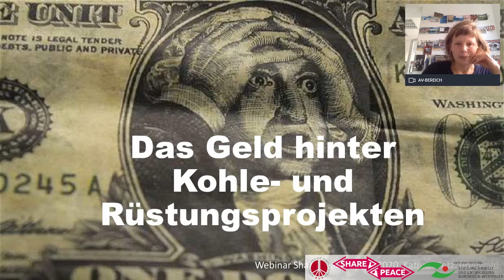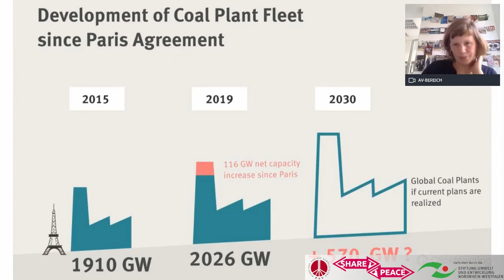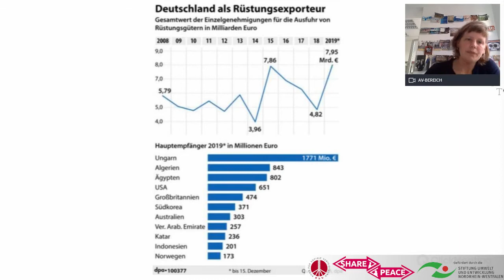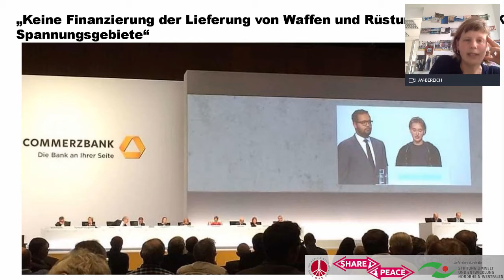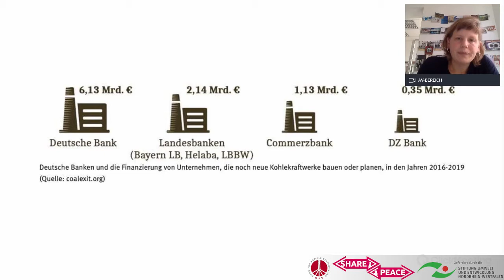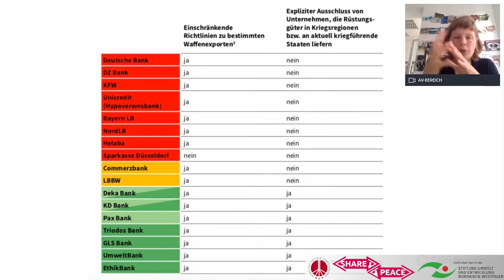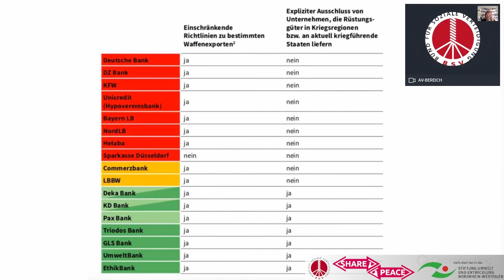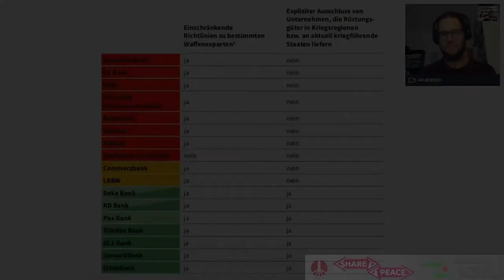Web-Seminar: Das Geld hinter Kohle- und Rüstungsprojekten; Kathrin Petz, Urgewald, 18. Juni 2020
Die Verbrennung der Kohle ist bei uns ein großer gesellschaftlicher Konflikt. Das Problem der Kohle fängt in den Abbauländern an und reicht bis zur Klimagerechtigkeitsfrage. Auch Rüstungsexporte sind umstritten in Deutschland, trotz angeblicher restriktiver Exportpolitik wird auch an kriegführende und menschenrechtsverletzende Länder geliefert. Es gibt zwar an vielen Stellen Protest der auf die politischen Missstände aufmerksam macht. Wenig diskutiert wird dabei aber die Rolle von Banken und Investoren, die das notwendige Geld zur Verfügung stellen, neuen Kohlekraftwerke zu bauen oder Rüstung zu exportieren.

Die Umweltwissenschaftlerin Kathrin Petz arbeitet seit 2012 bei urgewald e.V. als Kampaignerin zu den Themen Kohle, Banken und Rüstung.